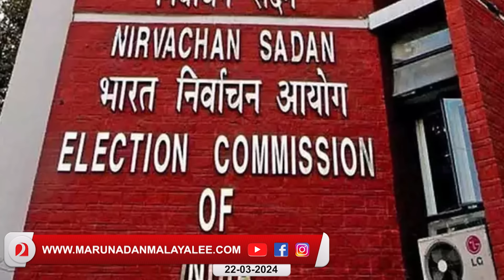അഞ്ച് കേസുകൾ... ഞെട്ടിച്ച് സുപ്രീം കോടതി.. കയ്യടിച്ച് രാജ്യം l Supreme Court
ഇന്ത്യക്ക് ഒന്നും പറ്റില്ലെന്നേ.. ഈ അഞ്ചു കേസുകളിൽ ഞെട്ടിയത് ആരാണ്?